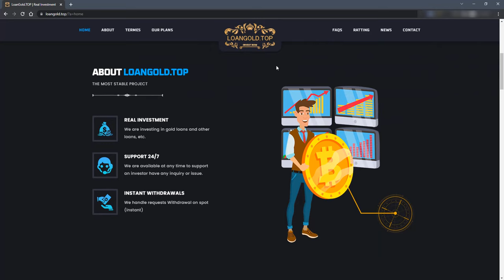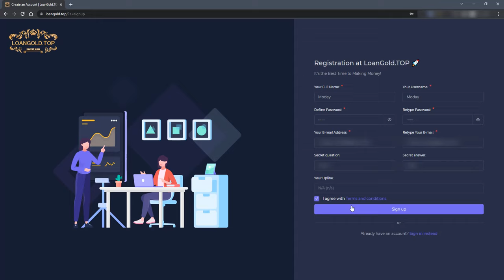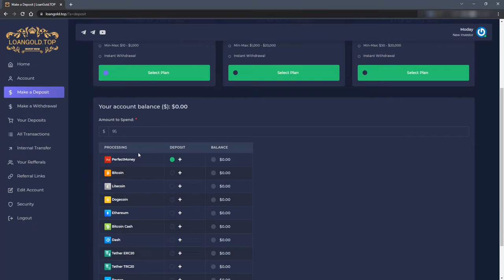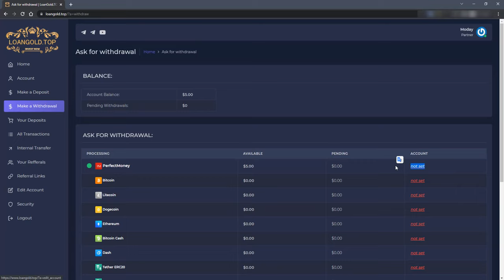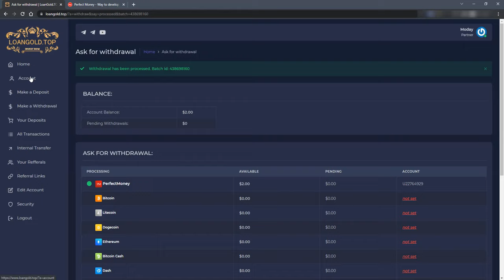LoanGold.TOP - اربح 4% يوميا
مراجعة موقع Loangold.top
افضل موقع استثمار سريع الربح بها اكثر من باقة يوميا ومدي الحياة
اقل حد لايداع 10 دولار

hyip
hyip mike
hyip investment
hyip investment 2021
hyip investment site
hypo tech
hyip songs
hypnosis
hyips daily
hypee
hyiplab - complete hyip investment system
hyip legit 2021
hypno
hyip website
free hyip investment script
hyip investment script
hyip script
hyip 2021
hyip investment strategy
hyiplogs
hyper
free hyip script
hyip website script
hyip monitor 2021
hyip visualization
hyip advertising
hyip goldcoders
hyip undertale
hyip wordpress
hyip projects
hyip template
hyip balveer
hyip reviews
hyip crypto
hyip jordan
hyip kaskus
hyip zanoza
hyip daily
hyip queen
hyip news
hyip 500
hyip owl
hyip 69
hyip Ð¿Ñ€Ð¾ÐµÐºÑ‚Ñ‹ 2021
ÑÐ¼Ð¾Ñ‚Ñ€ÐµÑ‚ÑŒ youtube hyip
hyip Ñ…Ð°ÑƒÑ 2021 Ñ…ÑÐ»Ð»Ð¾ÑƒÐ¸Ð½
free hyip script download
new hyip paying sites
hype house netflix show
hyip cryptocurrency
hyiplab install
hyip bitcoin
hyip doubler
hyip quail
hyip scams
hyip theme
hype songs
hyip jack
hyip king
hyip review sites
hyip investment scam
good hyip monitor
hyip automatic withdrawal
goldcoders hyip manager script
youtube hyip 2.0
hyip website script free
hyip sites
new hyip sites 2021
hyip questions
hyip platform
hyip behance
hyip monitor
hyip recover
chip daily
haypi coin
hyip legit
hype music
hyip trusted sites
hyip script install
hyip programs that are paying
hyip all monitor
hype house netflix show trailer
hyip lister script
youtube hyip Ñ…Ð°ÑƒÑÐ°
hype house tiktok
make hyip website
hyip khoa pug
hypemyke
hyip script free
hyip indonesia
hyip cruiser
hyip gweitor
hyip ponzi
hyip tron
hyip btc
hyip Ñ…Ð°ÑƒÑ Ñ…ÑÐ»Ð»Ð¾ÑƒÐ¸Ð½ 2019
hyip house rus
hyip bitcoin investment
hyip investment wordpress theme
wordpress hyip plugin
hyip sitesi kurmak
hyip manager pro
hype hip hop
hyiplife
hyperpop
hyip trusted
hype mike
new hyip
web hyip
hyip Ñ…Ð°ÑƒÑ 2021 Ð³Ð¾Ð´
hyip Ñ…Ð°ÑƒÑ Ð¸ dream team Ñ…Ð°ÑƒÑ
investorm - advanced hyip investment management platform
hyip club monitor
legit hyip investment
hype fighting shift
hyip ponzi scheme
hype house tour
hyip investment system
hyip lÃ  gÃ¬
hypersonic missile
hyip paying
hyip scheme
hyip blogs
nueva hyip
hyip top
create hyip website free
hype fighting conference
hype house cringe
ok google hyip Ñ…Ð°ÑƒÑ
hyip Ñ…Ð°ÑƒÑ 24 Ñ‡Ð°ÑÐ° Ð² Ð·Ð°ÐºÑ€Ñ‹Ñ‚Ð¾Ð¼ Ð¿Ð°Ñ€ÐºÐµ
hyip sites 2021
hyip investment monitor
hype music for working out
hyip-tv
hyip paying sites
hyip best
create hyip website
hyper aadi jabardasth
Ð¿ÐµÑÐ½Ñ lipsy hyip
hyip má»›i nháº¥t
hyip Ñ…Ð°ÑƒÑ Ñ…ÑÐ»Ð»Ð¾ÑƒÐ¸Ð½ 2020 Ð³Ð¾Ð´
hype fighting champion Ð¼ÑƒÑ€Ð°Ð´
hype music for gaming
hype hip hop songs
hypex
hyip php script
hyip champions
hyip investor
hyip starter
lipsi hyip
hype man
best hyip investment site
top hyip paying sites
hyip Ñ…Ð°ÑƒÑ 24 Ñ‡Ð°ÑÐ°
hype fighting championship Ð¼ÑƒÑ€Ð°Ð´
hype hip hop workout music
hyip software
hyip protect
hype house
hyip club
hyip à¸ˆà¹ˆà¸²à¸¢à¸ˆà¸£à¸´à¸‡ 2021
best hyip investment company 2021
hyip investor protect
hyip wordpress theme
hype house interview
hype fighting ship
hype music clean
hyperfund
hyperloop
hype
hyip script 2021
hyip championship
hyip intelligence
hyip promoter
hyper roblox
hp informer
hype horn
hype hour
hyip php
hyip script 2020
hyip terbaru 2021
best hyip monitor 2021
hyip sites 2020
hype fighting championships
hype fighting champions
hyips confiables 2021
hyperpop type beat
hype fighting Ð±Ð¾Ð¸
hype house robbed
Ä‘áº§u tÆ° hyip
hyip Ñ…Ð°ÑƒÑ Ñ€ÑƒÑ tiktok
hyip Ñ…Ð°ÑƒÑ dream team Ñ…Ð°ÑƒÑ
hyip fight championship Ð¼ÑƒÑ€Ð°Ð´
hype fighting Ð°ÑÑ…Ð°Ð± Ñ‚Ð°Ð¼Ð°ÐµÐ²
hype music for football
hype high school basketball game
hyip-tv bull attack on a man flew into space